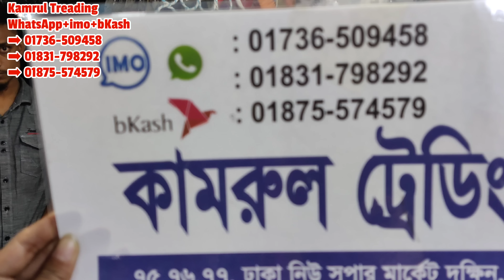জানুন,লেটেস্ট মডেলের স্মার্ট মভ,ঝুল ঝাড়ু,ঝাড়ু,বেলচা সহ টুকিটাকি জিনিসের দাম|Mrs Homemaker BD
আসসালামু আলাইকুম 🥰

দোকান পরিচিতি
দোকানের নামঃকামরুল ট্রেডিং
দোকান নং-৮৮-৮৯
তয় তলা,বিশ্বাস বিল্ডার্স,নিউ মার্কেট সিটি কমপ্লেক্স,ঢাকা-১২০৫।
WhatsApp+imo+bKash 👇
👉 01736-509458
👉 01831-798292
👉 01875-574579